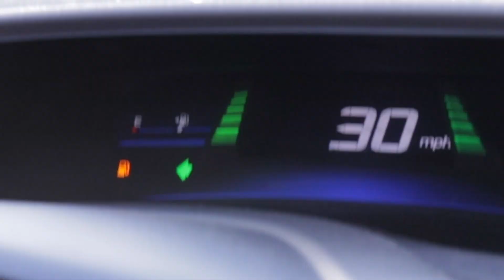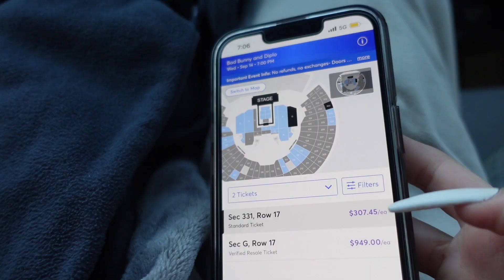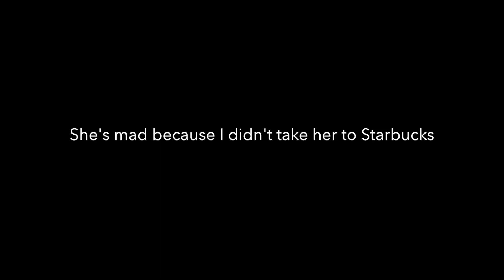WE GOT LAST MINUTE TICKETS TO SEE BAD BUNNY | UVST 2022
We went to Oakland to get last minute concert tickets. This was our first concert and how we got floor ticket seats…

More vlogs coming sooon 😝